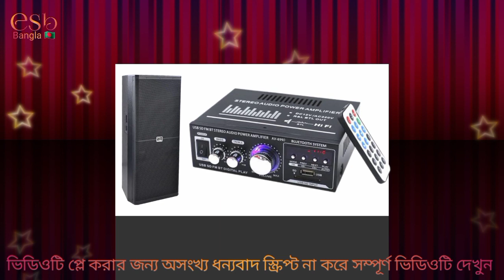How to make The amplifier is made with Bluetooth microphone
The amplifier is made with Bluetooth microphone
একটি এমপ্লিফায়ার তৈরি করতে আমাদের যেই সরঞ্জাম লেগেছে ব্লুটুথ সার্কিট সহ মাইক্রোফোন এবং সাউন্ড এসএমএস টোন সার্কিট সহ যাবতীয় সার্ভিসিং এবং একটি এমপ্লিফায়ার বানাতে যতগুলো কাজ করার দরকার আমরা এই ভিডিওতে সম্পূর্ণভাবে দেখিয়েছি ভিডিওটি সম্পূর্ণ দেখুন স্ক্রিপ্ট না করেesb bangla